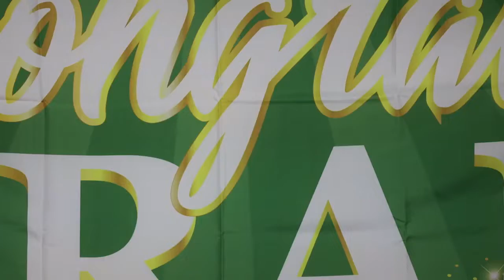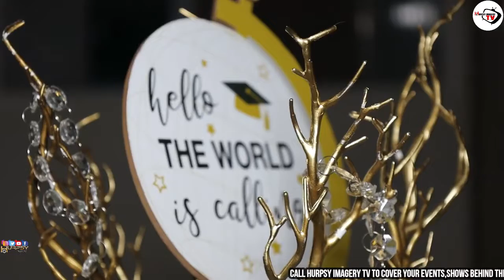MASTER ABUBAKARR BARRIE GRADUATION PARTY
graduationday gradution PLEASE LIKE,COMMENT,SHARE AND SUBSCRIBE TO OUR YOUTUBE CHANNEL FOR MORE ENTAINMENT IN DMV.SHOT BY HURPSY IMAGERY PRODUCTION 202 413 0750.HURPSY IMAGERY TV IS AN ENTERTAINMENT CHANNEL THAT SHOWCASE ALL DIASPORA AFRICAN AND NIGERIA EVENT, COMEDY, CONCERT,WEDDING,BIRTHDAY,NAMING CEREMONY ETC#DMVPHOTOGRAPHER#DMVVIDEOGRAPHER#VIDEOGRAPHER#DMVPARTY#DMVEVENTS#NIGERIAPARTY#NAIJAPARTY#HURPSYIMAGERYTV#HURPSYIMAGERY#PHILADELPHIAVIDEOGRAPHER#BALTIMOREPHOTOGRAPHER#VIDEOGRAPHER#PHOTOGRAPHER#MARYLANDPHOTOGRAPHER#MARYLANDVIDEOGRAPHER#SUGGESTVIDEO#HURPSYIMAGERYTVYOUTUBE#NAIJAPARTY#DIASPORAEVENTS#DIASPORA#WEDDINGVIDEOGRAPHER#GRADUATION#BIRTHDAY#NAMINGCEREMONY#360VIDEOBOOTH#DMVVIDEOBOOTH#HURPSY360#AMERICANPHOTOGRAPHER#AMERICANVIDEOGRAPHER#HURPSYIMAGERYPRODUCTION#HURPSYIMAGERYTV#HURPSYIMAGERY#DMVEVENTS#DMVPARTY#USAPHOTOGRAPHER#USAVIDEOGRAPHER#AMERICANPHOTOGRAPHER#AMERCIANVIDEOGRAPHER#HURPSY360#EVENTPHOTOGRAPHER#EVENTVIDEOGRAPHER# PLEASE LIKE,COMMENT,SHARE AND SUBSCRIBE TO OUR YOUTUBE CHANNEL FOR MORE ENTAINMENT IN DMV.SHOT BY HURPSY IMAGERY PRODUCTION 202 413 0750.HURPSY PRODUCTION TV IS AN ENTERTAINMENT CHANNEL THAT SHOWCASE ALL DIASPORA AFRICAN AND NIGERIA EVENT, COMEDY, CONCERT,WEDDING,BIRTHDAY,NAMING CEREMONY ETC